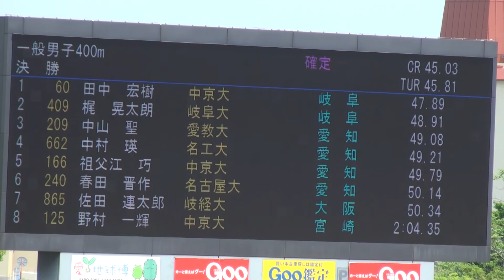2016年 東海インカレ 男子400m 決勝